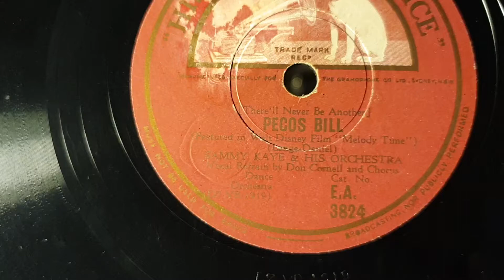Pecos Bill. Sammy Kaye and his Orchestra. Don Cornell. Red HMV 102 78rpm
HMV 102 Portable Gramophone Phonograph